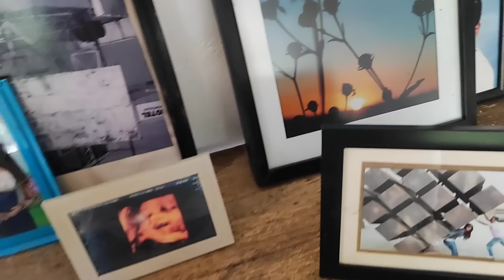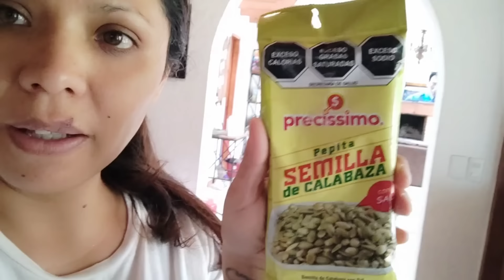Festival de vale y mate+tía lore nos invitó a desayunar porque ?todos felices limpiando la casa 🏠